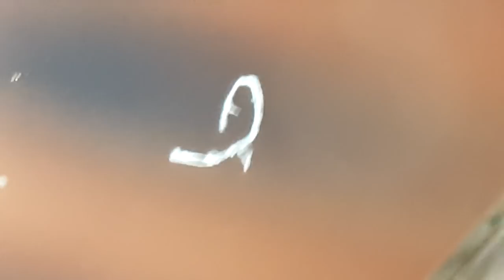LION 2 - 'Cut' channel with consistent width in quartz filled with 'spheres'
From one end of the tube to the other, there is a 'Cut' channel in the quartz that looks like it has been laser precision cut without variation in width and it is filled with spheres that appear to be made of different elements.

Also, strange radiation tracks in glass.